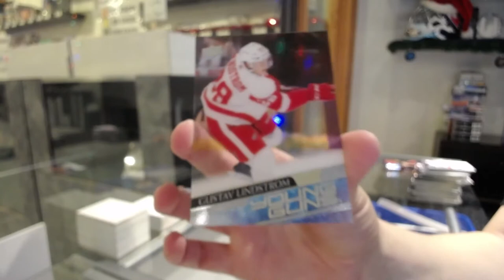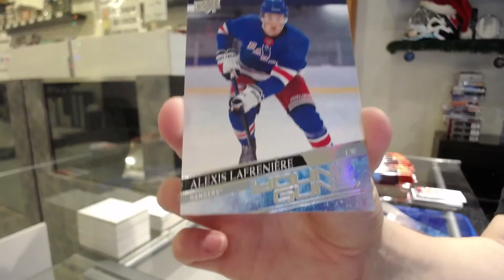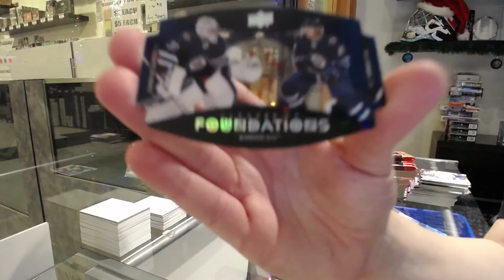20-21 Upper Deck Series 1 Hockey 4 Box Break - C&C GB #13,035